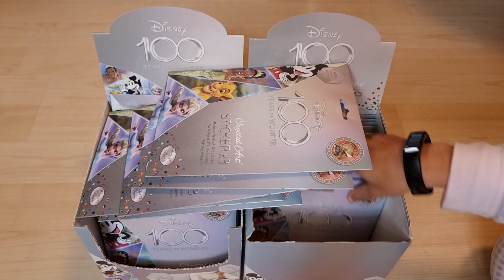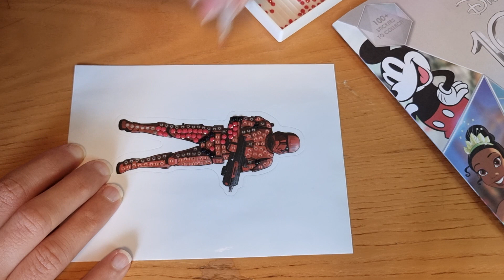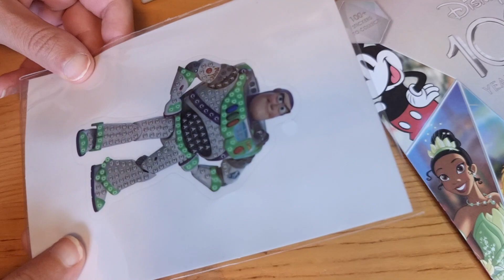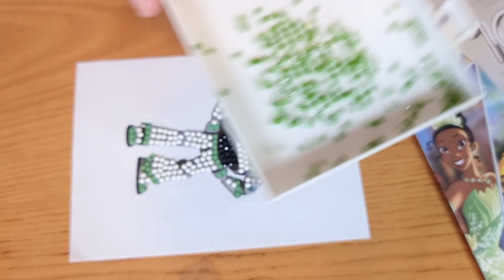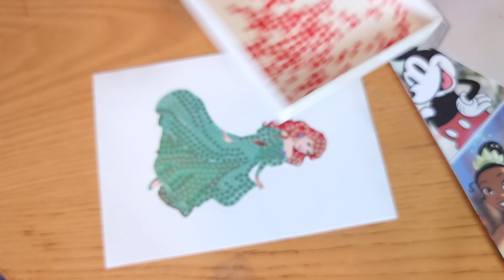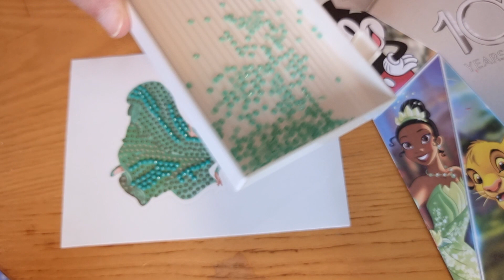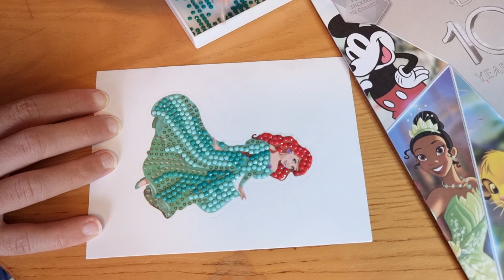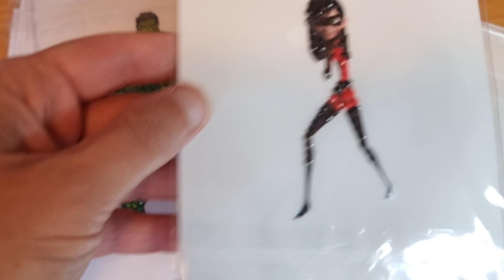100 disney diamond crystal art - PART 3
Hi everyone, opening more packs and diamond painting some of the characters... with some storytelling!!

If you enjoy the video or have some suggestion on how to make it better, please write in the comments to let me know!!